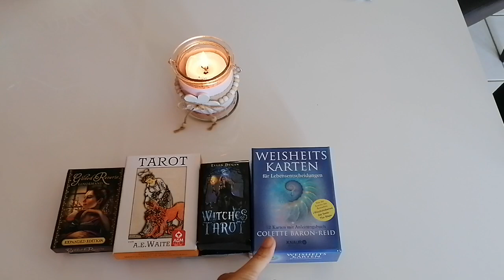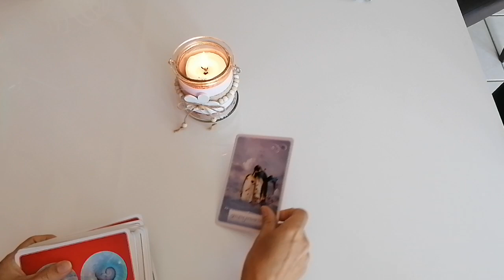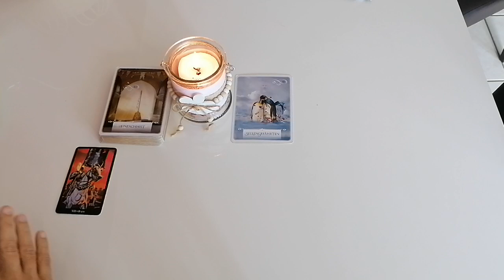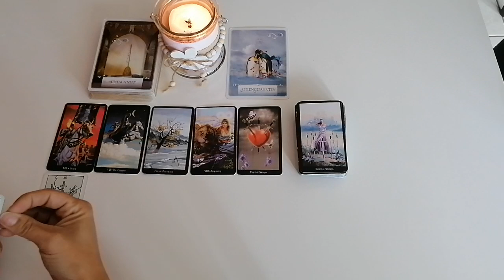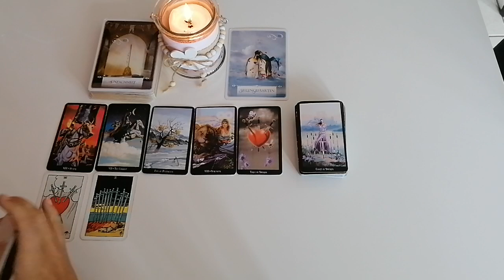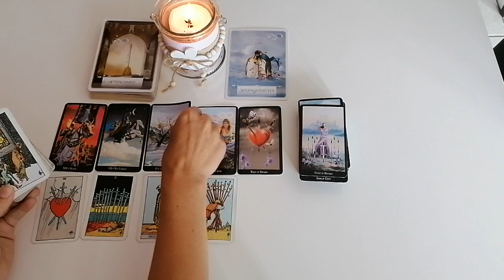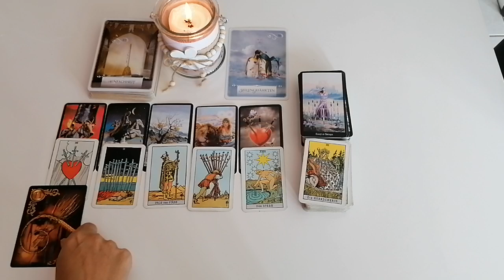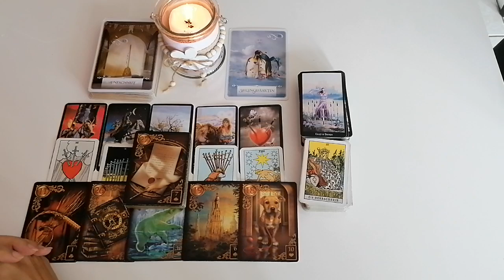LiebesOrakel: Erdzeichen (Steinbock, Stier, Jungfrau) 13.07. - 19.07.2020 Seelengefährten 😍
Eure Cleopatra